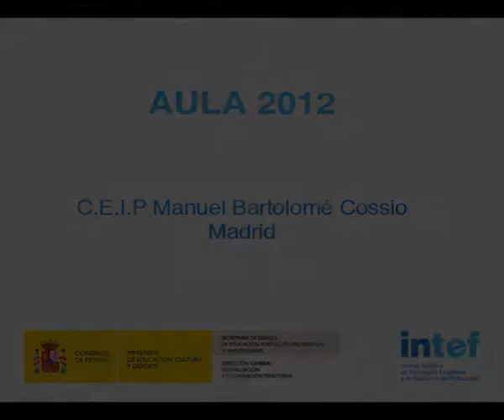El CEIP Manuel Bartolomé Cossio en Aula 2012